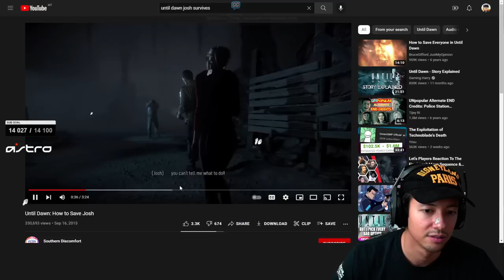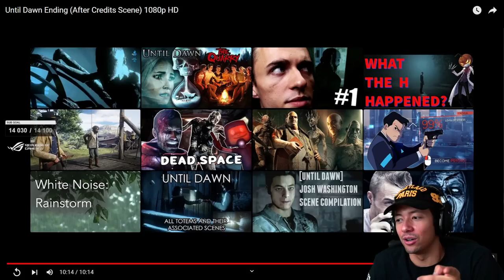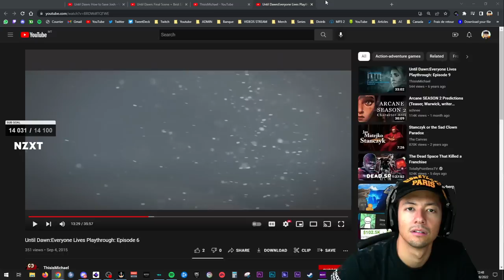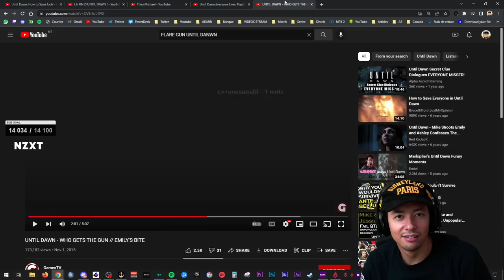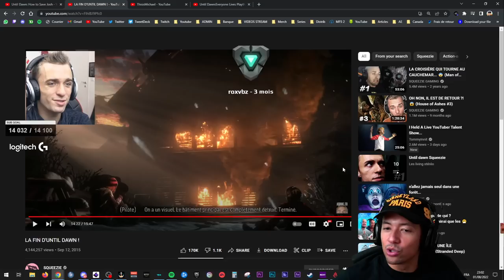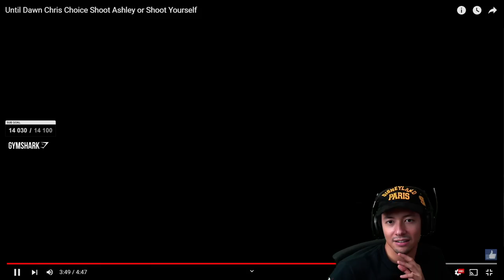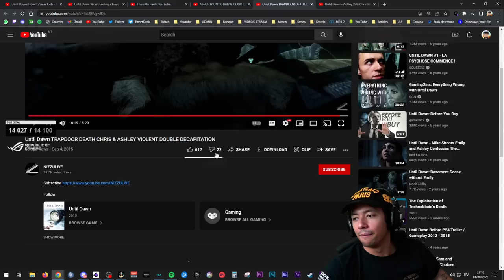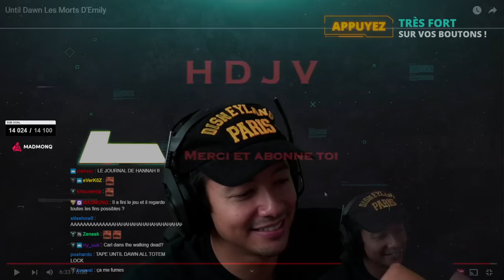LES DERNIERS CHOIX À FAIRE !! ► UNTIL DAWN LET'S PLAY #6